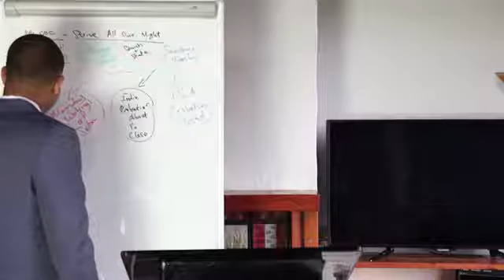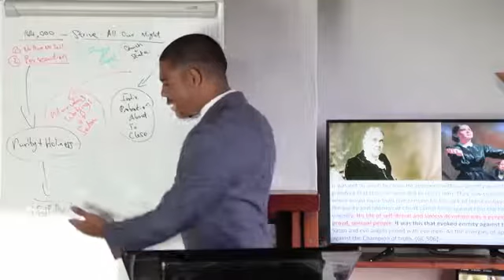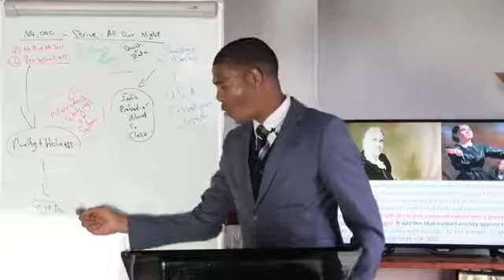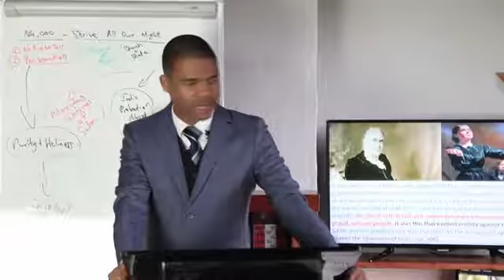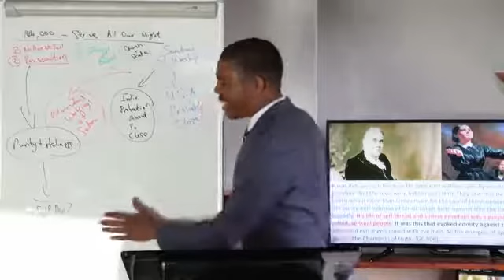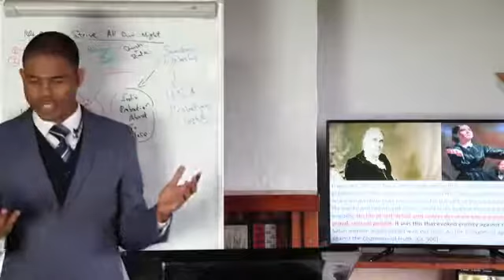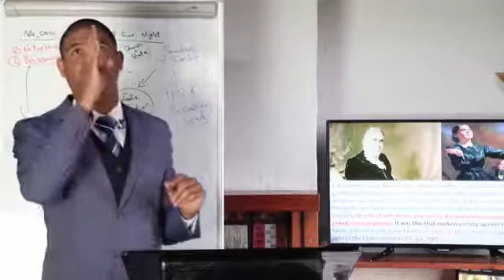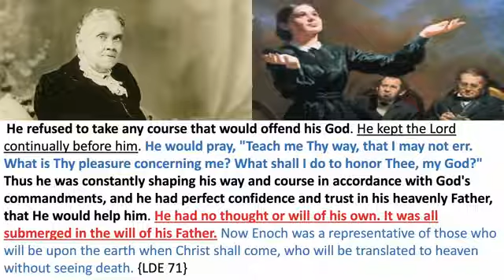MUST WATCH_ VICTORY OVER SIN_MUST SUBMIT_ PART 2